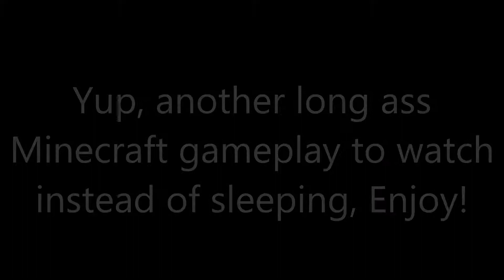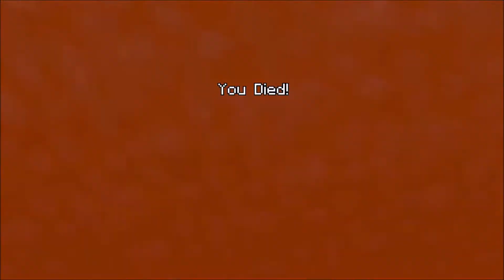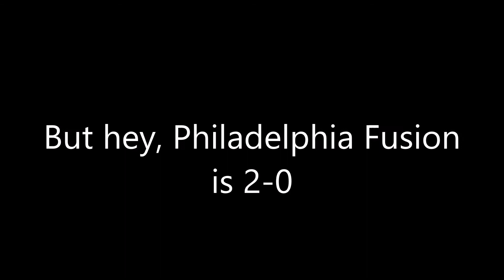Minecraft Minigames! | Dropper, Spleef, and Glide!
This is definitely not advertiser friendly.